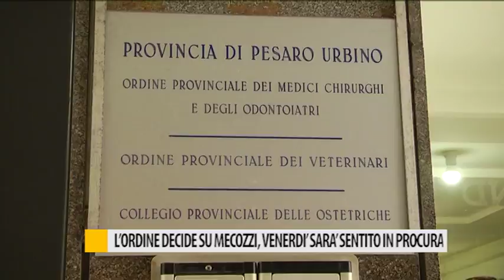L'ordine decide su Mecozzi, venerdì sarà sentito in procura